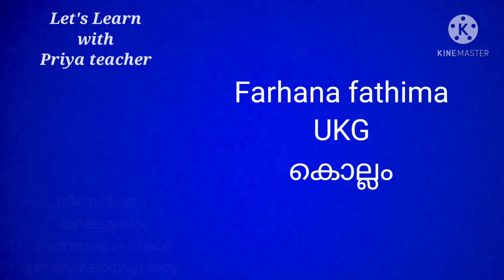Farhana fathima കൊല്ലം ഓൺലൈൻ കഥാമത്സരം